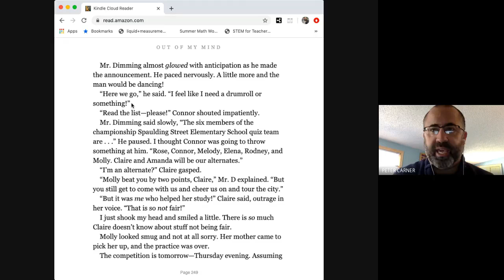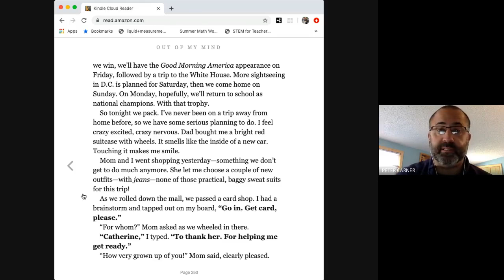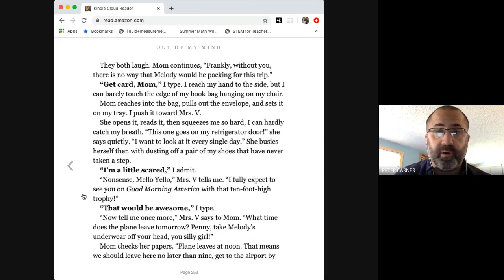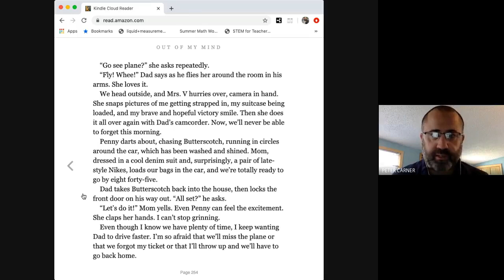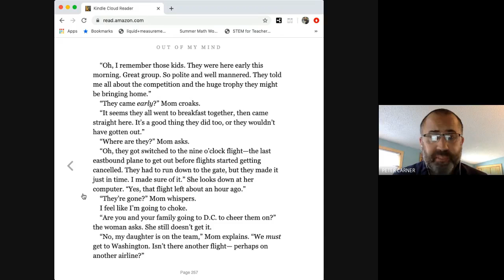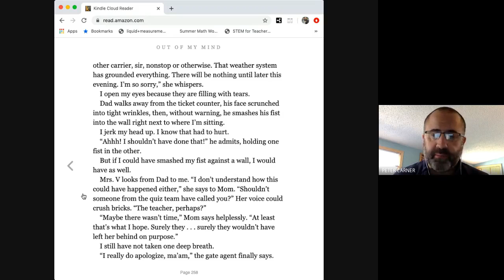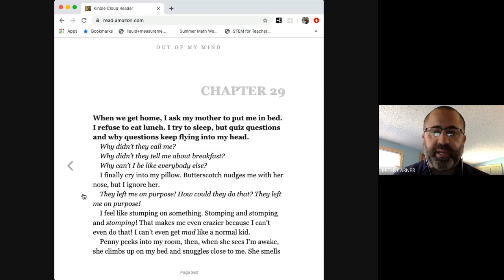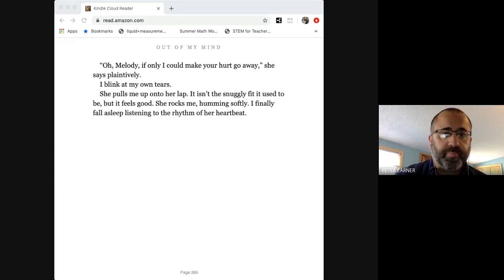Chapters 28 29